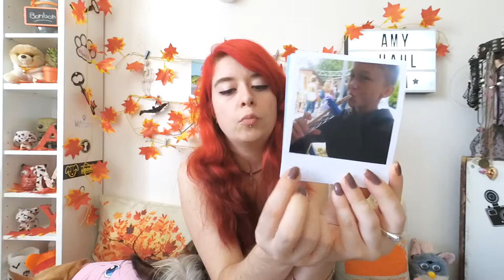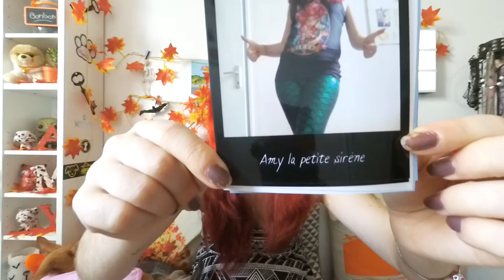UNBOXING | LALALAB Vintage Couleur + code promo |JOUR 1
Code Promo et de Parainage

(5€ de réduction le 1er mois)

LALALAB : PG52l1CK
(5€ de réduction pour 12 photos)

* Ice Tea
Musique réalisée par Not The King :